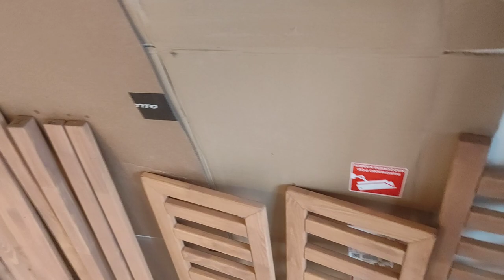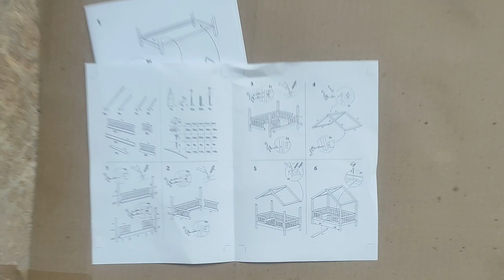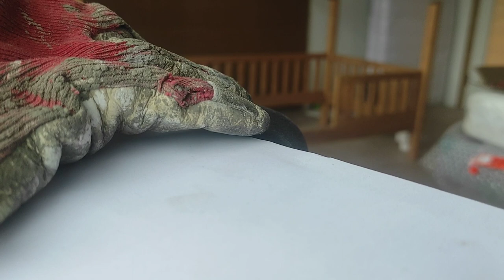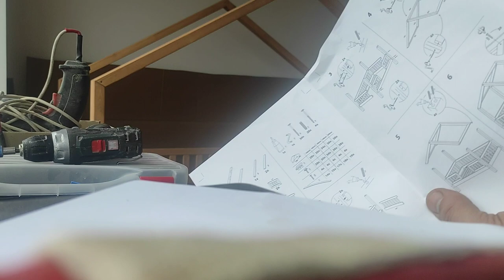Lineļļas bēce "trusis" bērnu gultiņai